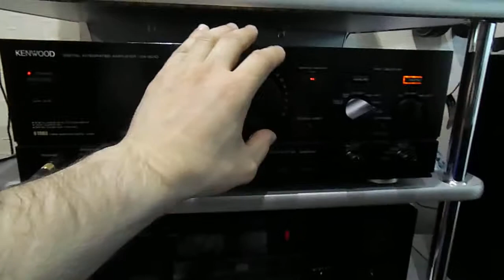Kenwood DP-7090 and Kenwood LS-330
Kenwood DP-7090 + Kenwood DA-9010 + Kenwood OFC Speaker Cable = Kenwood LS-330